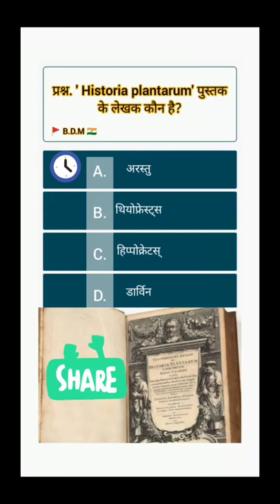Historia Plantarum पुस्तक के लेखक कौन है?।bhartiyadurlabhmudra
उत्तर ..हिस्टोरिया प्लांटारम  पुस्तक के लेखक (थियोफ्रेस्टस  है)

पौधों या हिस्टोरिया प्लांटारम ( ग्रीक :पेरी फाइटोन हिस्टोरिया ) में थियोफ्रेस्टस की पूछताछ उनके गुरु अरस्तू के जानवरों के इतिहास , प्लिनी द एल्डर्स नेचुरल हिस्ट्री और डायोस्कोराइड्स डी मटेरिया मेडिका के साथ थी। प्राचीन काल में लिखी गई प्राकृतिक इतिहास की सबसे महत्वपूर्ण पुस्तकें , और उनकी तरह ही यह पुनर्जागरण में प्रभावशाली थी. थियोफ्रेस्टस पौधे की संरचना, प्रजनन और वृद्धि को देखता है; दुनिया भर में पौधों की किस्में; लकड़ी; जंगली और खेती वाले पौधे; और उनके उपयोग। पुस्तक 9 विशेष रूप से, पौधों के औषधीय उपयोगों पर , पहली जड़ी -बूटियों में से एक है , जिसमें पौधों से निकाले गए रस, गोंद और रेजिन का वर्णन किया गया है, और उन्हें कैसे इकट्ठा किया जाए।

हिस्टोरिया प्लांटारम को सी के बीच कुछ समय लिखा गया था। 350 ईसा पूर्व और सी। 287 ईसा पूर्व दस खंडों में, जिनमें से नौ जीवित हैं। पुस्तक में, थियोफ्रेस्टस ने पौधों को उनके उपयोग से वर्णित किया, और पौधों के पुनरुत्पादन के आधार पर जैविक वर्गीकरण का प्रयास किया, वनस्पति विज्ञान के इतिहास में पहली बार । उन्होंने पांडुलिपि को लगातार संशोधित किया, और यह उनकी मृत्यु पर अधूरी स्थिति में रहा। पाठ की संक्षिप्त शैली, इसके उदाहरणों की कई सूचियों के साथ, संकेत मिलता है कि थियोफ्रेस्टस ने पांडुलिपि को अपने छात्रों को व्याख्यान के लिए काम करने वाले नोट्स के रूप में इस्तेमाल किया, बजाय इसे एक पुस्तक के रूप में पढ़ने का इरादा रखने के।

हिस्टोरिया प्लांटारम का पहली बार लैटिन में थियोडोरस गाजा द्वारा अनुवाद किया गया था ; अनुवाद 1483 में प्रकाशित हुआ था। जोहान्स बोडियस ने 1644 में एम्सटर्डम में अक्सर उद्धृत फोलियो संस्करण प्रकाशित किया, जो टिप्पणियों और वुडकट चित्रों के साथ पूरा हुआ। पहला अंग्रेजी अनुवाद सर आर्थर हॉर्ट द्वारा किया गया था और 1916 में प्रकाशित हुआ था।bhartiyadurlabhmudra

Historia Plantarum was written some time between c. 350 BC and c. 287 BC in ten volumes, of which nine survive. In the book, Theophrastus described plants by their uses, and attempted a biological classification based on how plants reproduced, a first in the history of botany. He continually revised the manuscript, and it remained in an unfinished state on his death. The condensed style of the text, with its many lists of examples, indicate that Theophrastus used the manuscript as the working notes for lectures to his students, rather than intending it to be read as a book.

Historia Plantarum was first translated into Latin by Theodorus Gaza; the translation was published in 1483. Johannes Bodaeus published a frequently cited folio edition in Amsterdam in 1644, complete with commentaries and woodcut illustrations. The first English translation was made by Sir Arthur Hort and published in 1916.

Book
The Enquiry into Plants is in Hort's parallel text a book of some 400 pages of original Greek, consisting of about 100,000 words. It was originally organised into ten books, of which nine survive, though it is possible the surviving text represents all the material, rearranged into nine books rather than the original ten.Along with his other surviving botanical work, On the Causes of Plants, Enquiry into Plants was an important influence on science in the middle ages. On the strength of these books, the first scientific inquiries into plants and one of the first systems of plant classification, Linnaeus called Theophrastus "the father of botany".

Theophrastus's two plant books have similar titles to two books on animals by his mentor Aristotle; Roger French concludes that he was effectively "doing a peripatetic exercise" in identifying regularities in and differences between plants, in the manner of Aristotle with animals. However, he went beyond Aristotle in describing seeds as parts of the plant; Aristotle, French argues, would never have described semen or embryos as parts of an animal.

Theophrastus made use of a variety of sources for the book, including Diocles on drugs and medicinal plants. Theophrastus claims to have gathered information from drug-sellers (pharmacopolai) and root-cutters (rhizotomoi).Plants described include poppy (mēkōn), hemlock (kōnion), wild lettuce (thridakicnē), and mandrake (mandragoras).

The surviving texts are the notes that Theophrastus used in teaching, and they were continually revised. He referred to earlier books in the Lyceum library including Democritus, sometimes preserving fragments of books otherwise lost.He mentions about 500 species of plant.